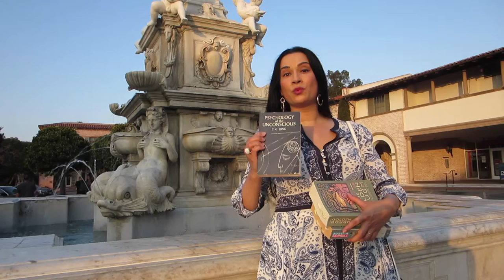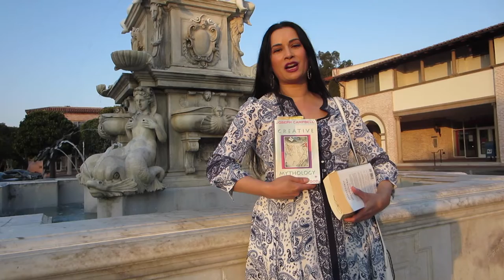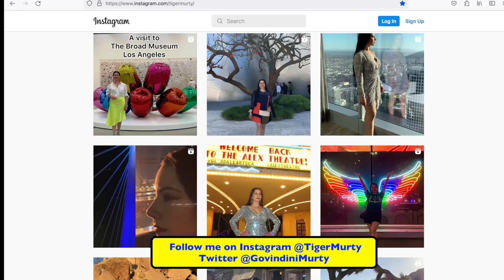3 Classic Books of Comparative Mythology: Carl Jung, Sir James Frazer, Joseph Campbell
Three classic books of comparative mythology by Carl Jung, Sir James Frazer, and Joseph Campbell! In this video, I give a brief overview of three classic books of comparative mythology: Psychology of the Unconscious by Carl Jung (yes, this covers mythology too!), The Golden Bough by Sir James Frazer, and Creative Mythology by Joseph Campbell (volume 4 of his Masks of God series).

Joseph Campbell is famous for having influenced George Lucas' Star Wars movies (Lucas read The Hero With a Thousand Faces in college and immersed himself in Campbell's writing), but Carl Jung and Sir James Frazer are also important for the role they've played in modern culture and storytelling.

I hope you enjoy this video, which was inspired by this classic Neptune fountain in Los Angeles! I've always been fascinated by world mythology - and what is particularly intriguing to me is when the same symbols occur across many different mythological traditions. It truly is a reminder of all the things that humanity has in common across many different cultures and faiths!